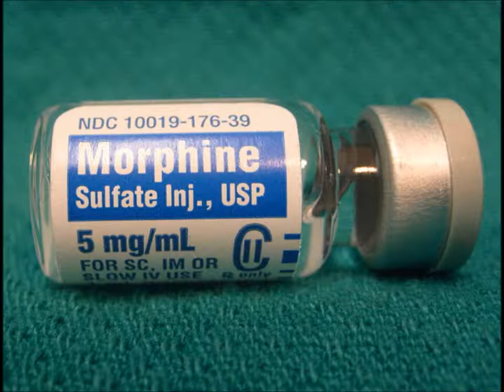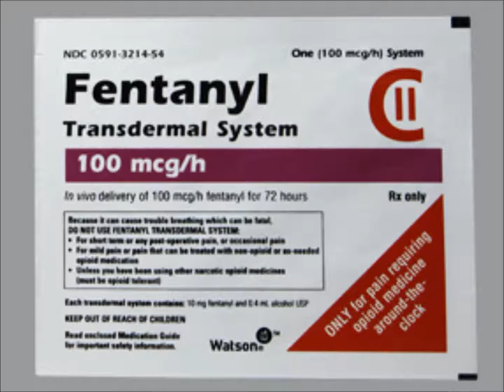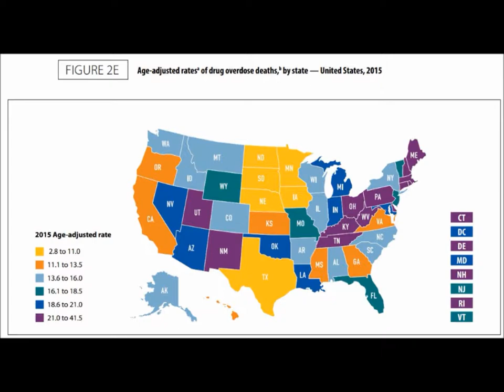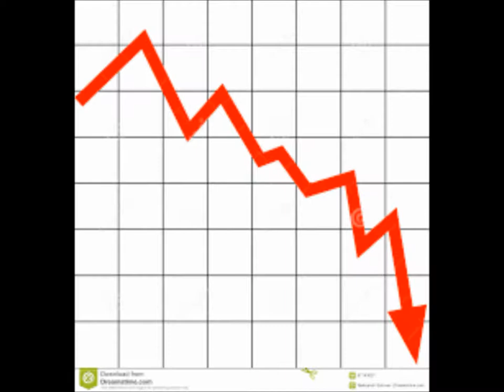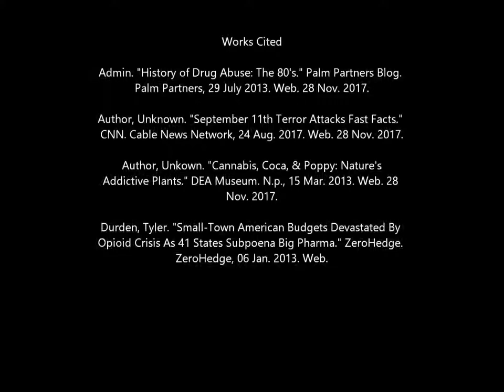Better Podcast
for Beg Comp class